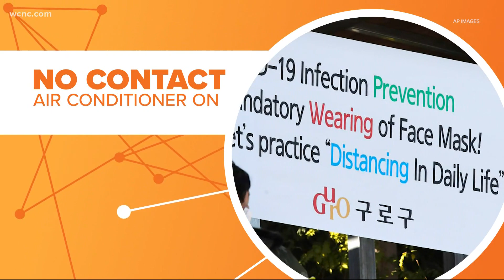Where you sit in a restaurant can impact risk of getting COVID-19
We know that eating outside at a restaurant is better than dining in to avoid COVID-19. But even your choice of table could impact your chances of being infected.

Researchers in South Korea were mystified when a person was infected with COVID-19 in an area where no new cases were confirmed for months. Using cell phone and credit card data, the scientists determined the patient was infected by a traveler. Researchers said that traveler was 20 feet away and only stayed in the area about five minutes.

So how did the virus spread that far so quickly? Security video showed the girl who was infected and the traveler never interacted and didn't touch any of the same surfaces. Researchers now believe the virus spread through the air conditioner.

Scientists then recreated the conditions inside the restaurant and found diners who had their backs to the airflow were not affected, while customers who were facing the air conditioning system were exposed to droplets of the virus.